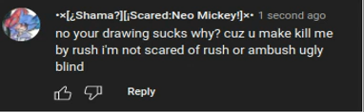[read desc..] [i will make hating on 5 yr old rn..]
[no your drawing sucks why? cuz u make kill me by rush i'm not scared of rush or ambush ugly blind]